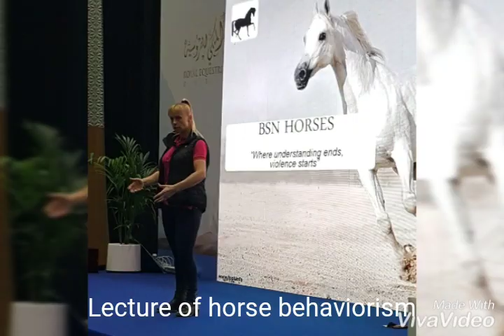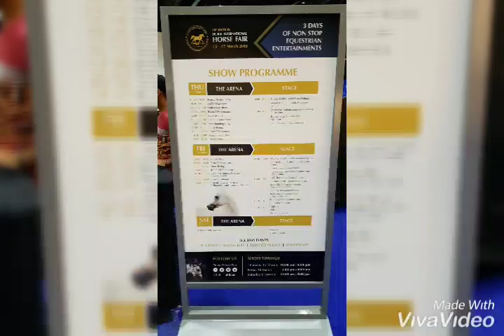Dubai International Horse Fair 2018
This was a fantastic place. I was invaited to Dubai to have a lecture of horse behavior and interaction in horse training. Went to a big stable with 50 horses to chose a stallion to my workshop that was held at the fair. More than 10 000 people from all over the world attended. Had so much fun and met a lot of great people.

Minut kutsuttiin Dubain hevos messuille luennoimaan hevosen käyttäytymisestä ja hevosten koulutuksesta. Messuilla oli yli 10 000 kävijää ympäri maailmaa.

Kävin hevostallilta valitsemassa sopivan orin joka,esiintyisi BSNHorsesMethodilla pitämääni workshoppiin. Workshopissa oli kyse johtajuuden asettamisesta ja kuuliaisuudesta.

Hevosia oli 50 kyseisellä tallilla. Testasin eri hevosia ja päädyin 5v laukka hevoseen, joka oli hyvin vaarallinen käytökseltään. Potki mm.etujaloilla ja puri, mutta rakastuin oitis leikkisään luonteeseen. Eikö siinä kauan mennyt kun puhuimme samaa kieltä.